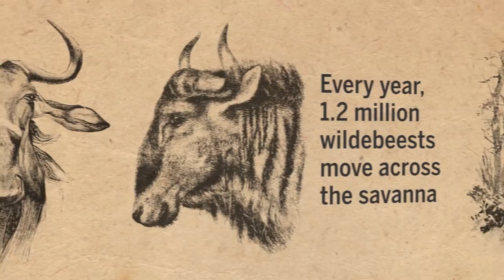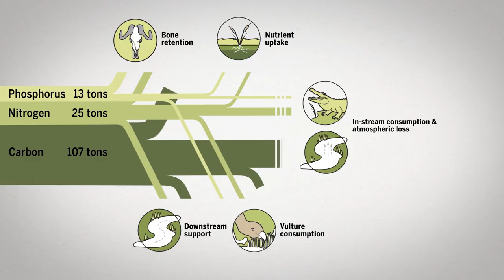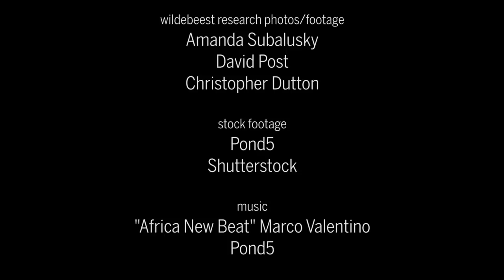Every year, thousands of drowned wildebeest feed this African ecosystem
Carcasses deliver massive pulse of nutrients to river ecosystem and meals for birds, crocodiles, and fish.